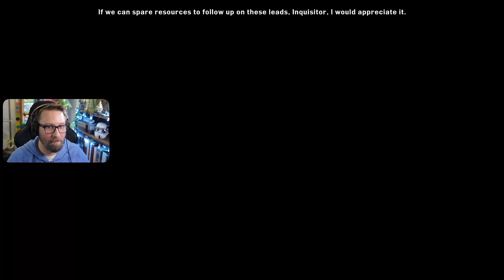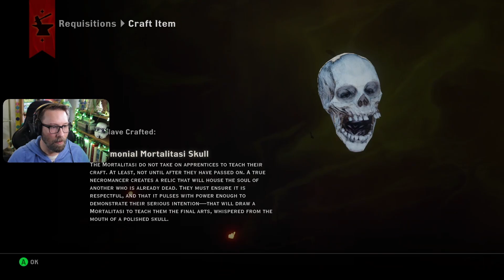Last Resort of Good Men | Dragon Age Inquisition | Blind First Playthrough | ep 30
It's time we check in with our companions and see how they're holding up. The Inquisition has been growing and evolving. We need our people committed and ready to give their all to the cause. We've also received a letter regarding Dorian's family back in Tevinter. Should we stay out of it or force the issue? We continue our blind first playthrough of Dragon Age Inquisition on the Xbox Series S. Is that Dorian's daddy?...

00:00 Josephine
10:35 Vivienne / Dorian
19:10 Leliana / The Letter
31:59 Sera / Cole
45:28 Cassandra / Varric
56:54 Solas / Cullen
01:05:42 Blackwall
01:13:55 Gull and Lantern

Channel Rules:
-Be Kind
-Be Courteous
-No Spoiling
-No Backseating
-Have Fun!